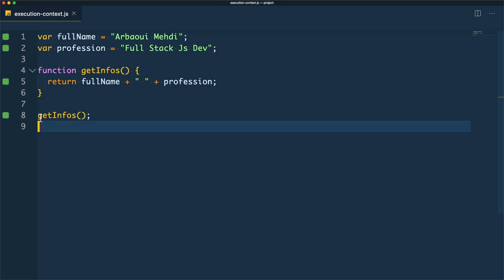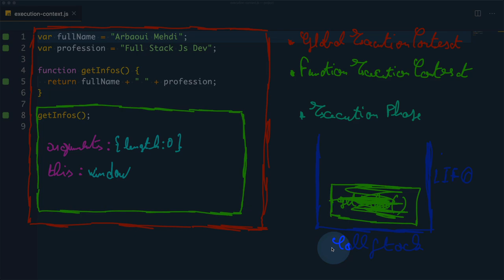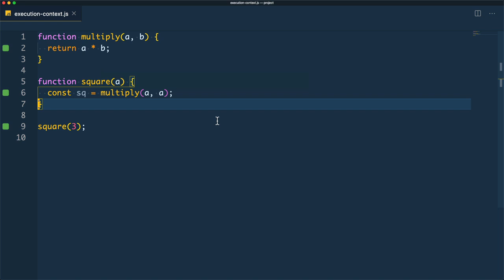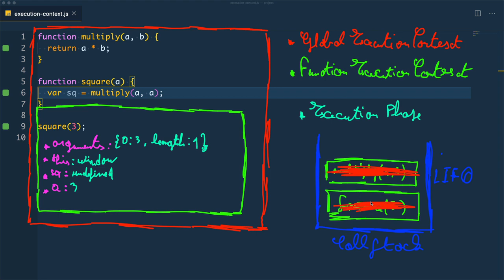#39 Function Execution Context & Call Stack LIFO (Last In First Out) - Darija JavaScript شرح